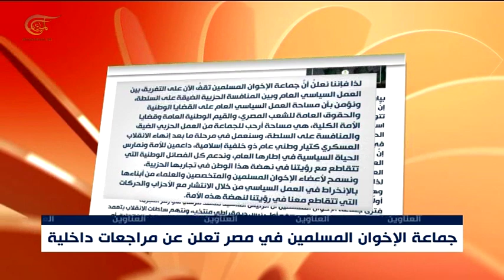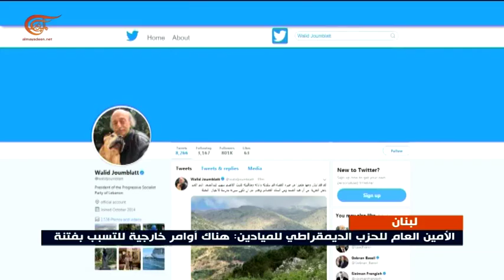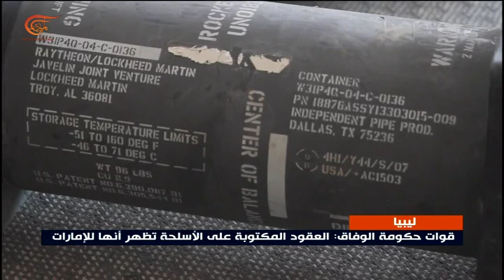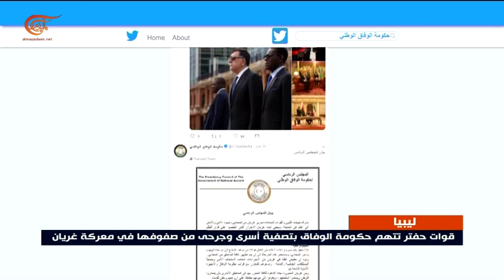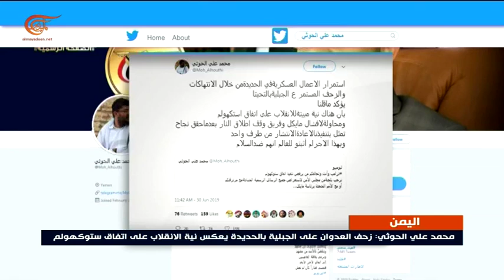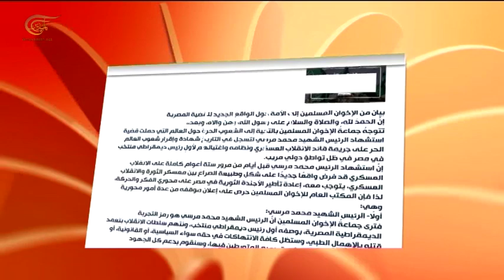نشرة الأخبار | الثانية عشرة | 2019-07-01